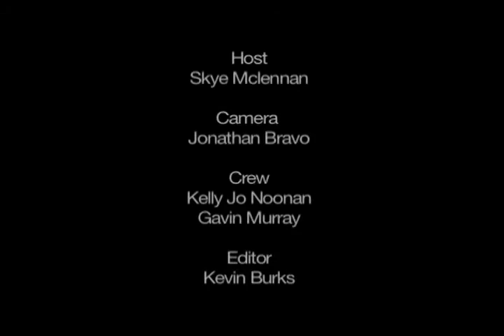SPD_FinalCut.mov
WIth the new graphic by Skye. Credit will be inserted in blip upload.